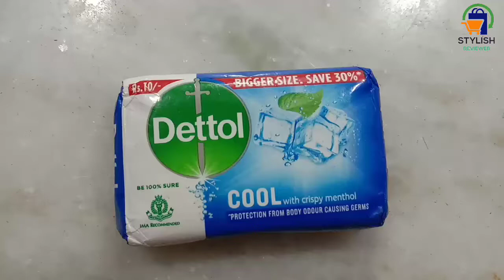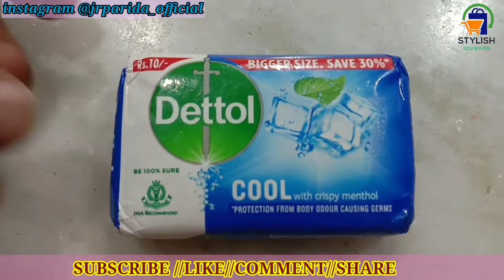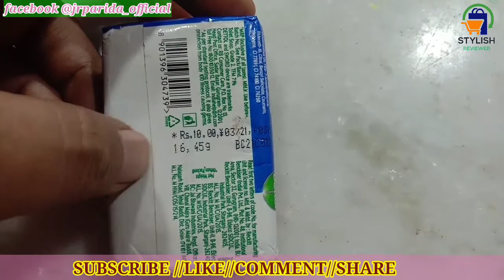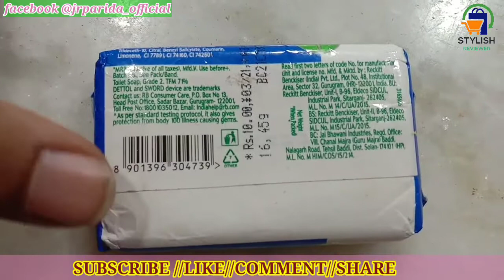Dettol cool soap rs10 pack dettol cool soap review by jrparida